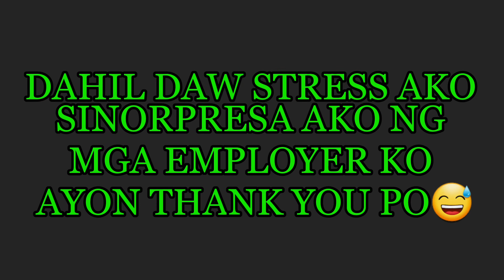MY EMPLOYER SURPRISED ME | JEDDAH, SAUDI ARABIA | BISAYA KO LANGGA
Vlog title: My Employer Surprised me

Ayon po nakapag stress po ako kahit saglit sa sobrang busy  ko sa trabaho at social media nakapag break rin ako kahit kunti! Sana po ma enjoy kayo. Check nyo po mga nagawa kung video ilagay ko po ang link sa baba👇 Thank you langga!

SIGNS OF MR. RIGHT ! PAANO NGA BA MALALAMAN NA SIYA NA SI MR. RIGHT?

5 TIPS MAKAIWAS SA LALAKING PA FALL!
PAANO BA UMIWAS SA LALAKING PA FALL?

5 LABAN LANG PARA SA PAGMAMAHAL!

SIGNS NA NAKA MOVE ON NA !

8 SIGNS NA MAHAL KA NG BABAE !
ANO BA NAG SINYALES NA MAHAL KA ⁷NG BABAE?

SIGNS NA MAHAL KA NG LALAKI